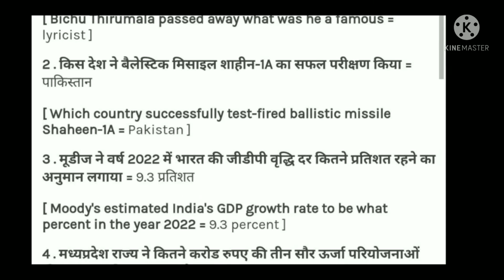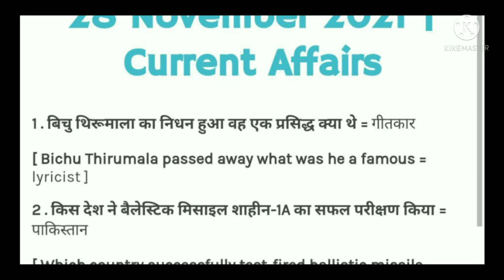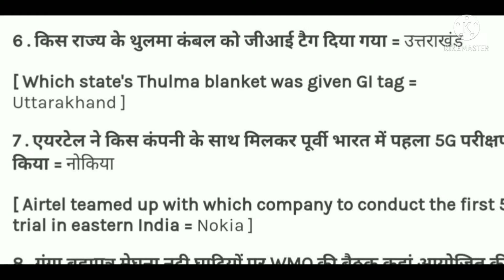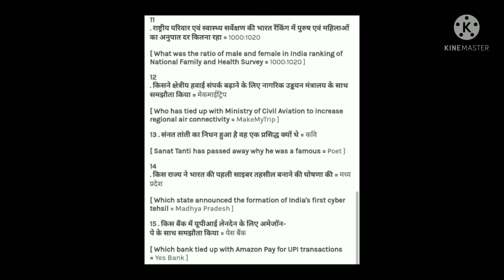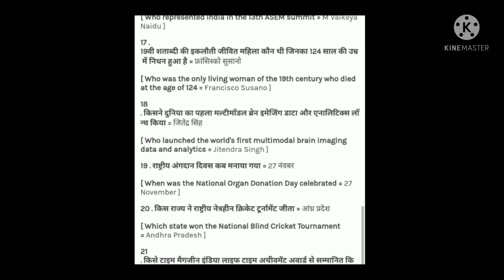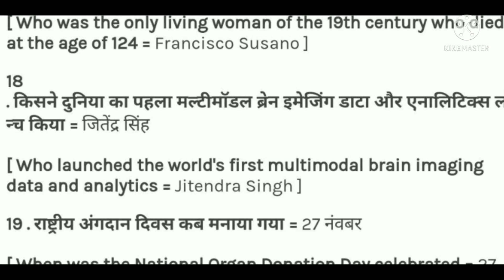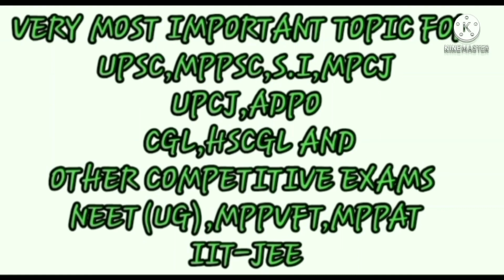TODAYS_GK_CURRENT_AFFAIRS_28_NOVEMBER_2021_BY DRISHTI_BADTIYA_MAM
current affairs

24×7 current affairs

BY